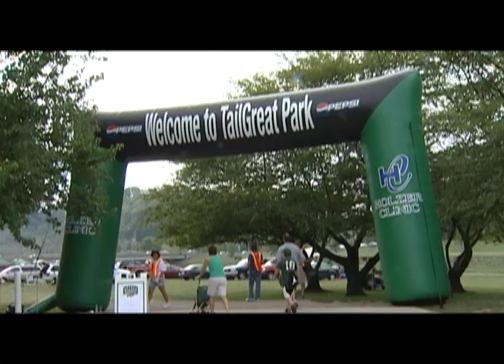Ohio Football 2008: CMU Recap